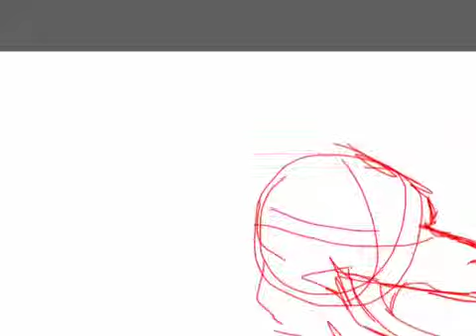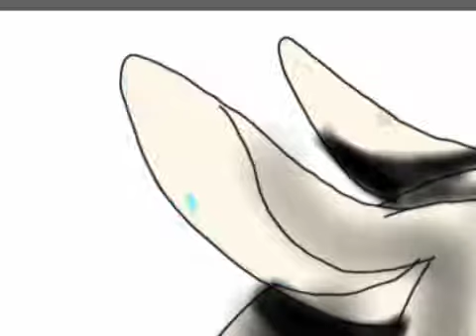Sweet dreams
Yea I was bored in rehersals so Dix happened

Draw on iPad